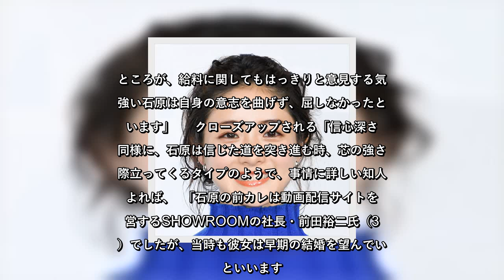✅ 10月1日に石原さとみ（33）が電撃婚を発表してはや1カ月。驚きと祝福ムードが交錯して、いまだにやまない。所属事務所をも困惑させる石原の「未来計画」には、まだまだ続きがあるようで──。 石原のお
✍   　10月1日に石原さとみ（33）が電撃婚を発表してはや1カ月。驚きと祝福ムードが交錯して、いまだにやまない。所属事務所をも困惑させる石原の「未来計画」には、まだまだ続きがあるようで──。  　石原のお相手は「一般の会社員」というだけの公表だった。所属事務所ホリプロも〈健康観、食や服の好み、ライフスタイルなど、生活の基本となるものの価値観が似ているんだそうです〉と、ごくごく普通の会社員という人物像を強調し、結婚を祝福する姿勢を見せていた。しかし、出会って1年足らずでゴールインに至った「一般会社員」の正体は、外資系金融機関のGS（ゴールドマン・サックス）に勤めるスーパーエリート。年収2000万円は下らないとみられるばかりか、自分の会社を複数経営しているとも。民放局ワイドショースタッフが語る世論操作の内情とは──。  「ホリプロサイドは、彼がGS勤務であることに触れないよう各テレビ局に要請していた石原の世間ズレしていないイメージを守るためですよ。それは、結婚後も彼女のマネージメントを続けていくことが前提なのですが‥‥」  　続けて、「石原と所属事務所の間に不穏な空気が流れている」と指摘するのだ。週刊アサヒ芸能2020年11月5日号でも触れたが、そもそも石原は電撃婚に関して事務所と二人三脚で進めてきたのではなく、彼女が熱心に信仰する創価学会サイドに相談してきたようだ。ホリプロ関係者が明かす。  「石原は深田恭子（38）、綾瀬はるか（35）と『ホリプロ三姉妹』を形成する、事務所の屋台骨です。それだけに、3人を統括して見ている敏腕マネージャーは、人気面に影響する結婚には慎重だった。各自と結婚については話し合いを持ったことがあったようですが、翻意させたり、延期させたりと、しっかり管理をしてきたんです。ところが、給料に関してもはっきりと意見する気の強い石原は自身の意志を曲げず、屈しなかったといいます」  　クローズアップされる「信心深さ」同様に、石原は信じた道を突き進む時、芯の強さが際立ってくるタイプのようで、事情に詳しい知人によれば、  「石原の前カレは動画配信サイトを運営するSHOWROOMの社長・前田裕二氏（33）でしたが、当時も彼女は早期の結婚を望んでいたといいます。それに対して前田氏は常時、仕事モードだった。石原が『私みたいないい女はいないんだから！』とせがんでも、首 ...